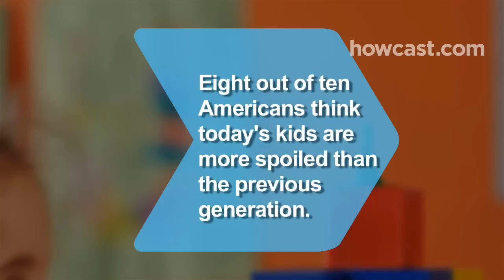How to Reform a Spoiled Brat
Is your child a gimme monster? Put a lid on demands and tantrums with these tips.

Step 1: Set an example
Be a good role model. If you moan and whine when things don't go your way, it won't go unnoticed.

Step 2: Be consistent
Stand up to your children even when it seems easier to give in. Part of your job in preparing your children for life is to teach them that they can't always get what they want.

Step 3: Teach them to give
Go through your child's toys together periodically and pick ones that can go to charity. This will teach them the importance of giving and not just receiving.

Step 4: Give them your time
Do things with your child that don't involve spending money. Your undivided attention is the best gift you can give them.

Step 5: Give them chores
Give them chores so they learn responsibility.

Tip
Make a chore chart for your child outlining what is expected of them and on which days.

Step 6: Don't bribe them
Never bribe your children to behave reasonably or responsibly, or they will begin to expect compensation for doing the right thing.

Tip
Never bribe your children to eat a healthy food. Studies indicate it makes them like the item even less.

Step 7: Rein in the relatives
Ask friends and relatives to respect the limits you set. There's no point in setting boundaries if other people are going to step right over them.

Step 8: Know the consequences
Know the consequences of spoiling a child: Studies indicate that spoiled children are more likely grow into unmotivated and depressed teenagers, and to abuse drugs and alcohol.

Eighty percent of Americans believe today's children are more spoiled than the previous generation.